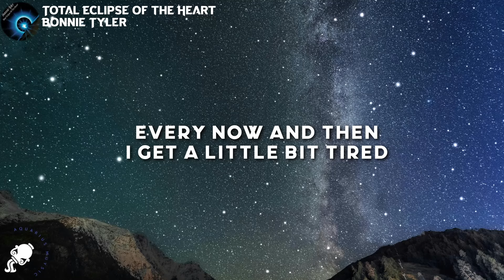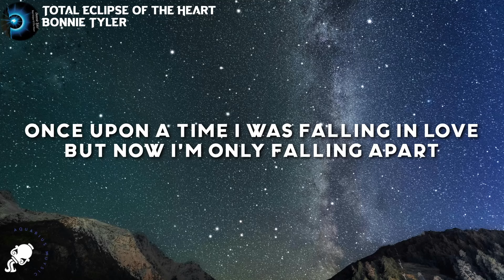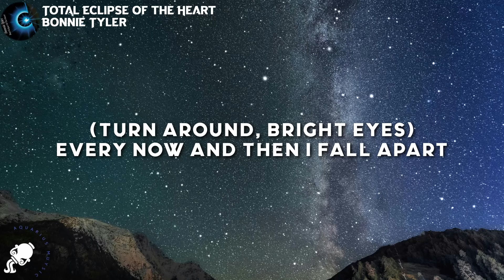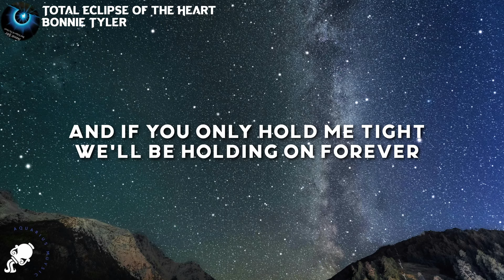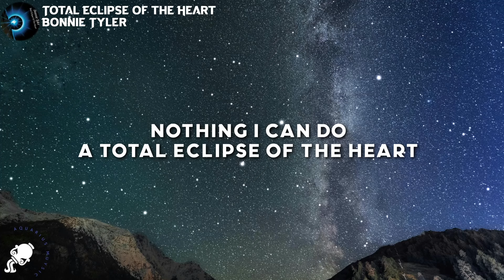Bonnie Tyler - Total Eclipse of the Heart (Lyrics)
Bonnie Tyler - Total Eclipse of the Heart

Lyrics

[Verse 1]
(Turn around)
Every now and then, I get a little bit lonely
And you're never coming 'round
(Turn around)
Every now and then, I get a little bit tired
Of listening to the sound of my tears
(Turn around)
Every now and then, I get a little bit nervous
That the best of all the years have gone by
(Turn around)
Every now and then, I get a little bit terrified
And then I see the look in your eyes

[Refrain]
(Turn around, bright eyes)
Every now and then, I fall apart

[Verse 2]
(Turn around)
Every now and then, I get a little bit restless
And I dream of something wild
(Turn around)
Every now and then, I get a little bit helpless
And I'm lying like a child in your arms
(Turn around)
Every now and then, I get a little bit angry
And I know I've got to get out and cry
(Turn around)
But then I see the look in your eyes

[Chorus]
And if you only hold me tight
We'll be holding on forever
And we'll only be making it right
'Cause we'll never be wrong
Together, we can take it to the end of the line
Your love is like a shadow on me all of the time (All of the time)
I don't know what to do and I'm always in the dark
We're living in a powder keg and giving off sparks

[Post-Chorus]
Once upon a time, I was falling in love
But now I'm only falling apart
There's nothing I can do
A total eclipse of the heart
Once upon a time, there was light in my life
But now there's only love in the dark
Nothing I can say

[Verse 3]
(Turn around)
Every now and then, I know you'll never be the boy
You always wanted to be
(Turn around)
But every now and then, I know you'll always be the only boy
Who wanted me the way that I am
(Turn around)
Every now and then, I know there's no one in the universe
As magical and wondrous as you
(Turn around)
Every now and then, I know there's nothing any better
There's nothing that I just wouldn't do

[Chorus]
And I need you now tonight (And I need you)
And if you only hold me tight (If you love me)
And we'll only be making it right (And we'll never)
I don't know what to do, I'm always in the dark

[Outro]
(Turn around)
(Ooh-ooh)
(Ah-ha, ah-ha)
(Ah-ha, ah-ha)
(Ooh-ooh)